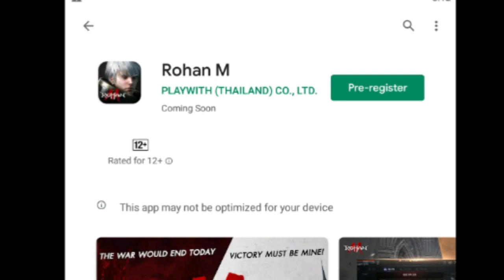Rohan M English version Pre-registration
Hi guys, for all the rohan warriors out there, it's what we've been waiting for!

Since may 1 2020, PLAYWITH.inc started a pre-registration of Rohan Mobile in english version.

 You can now register in google play, just search "rohan m"

as you know, there is an existing rohan mobile but the language available is korean only,

which make it difficult for non-koreans to play the game.

But I guest with some help of google translate, some can play it briefly like me.

for those who don't know this game

rohan is a famous MMORPG pc-game, that existed for a while and kept warriors hype in battles.

and now, they finally release a mobile version of this game.

it's more exciting, more promising and enhanced version of this legendary game

Features of the game is the following:

- Quest system

- Forging system

- Hit list or (PVP) system

- Vast world map

- Trade system

- Township Battle system

- Open field system

It supports android, ios, and even emulators like bluestack.

I can't wait untill english version of this game is released.

So, what do you think about this game?

are you going to play this game when it's released?